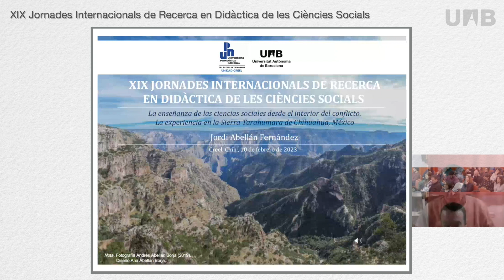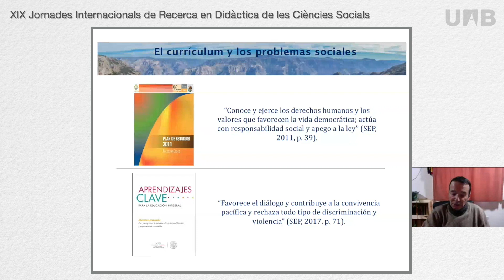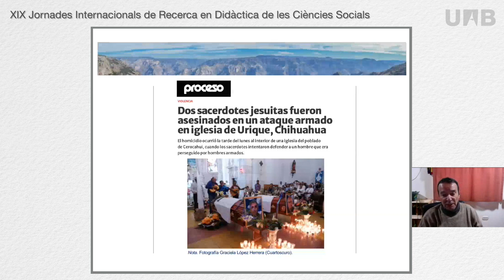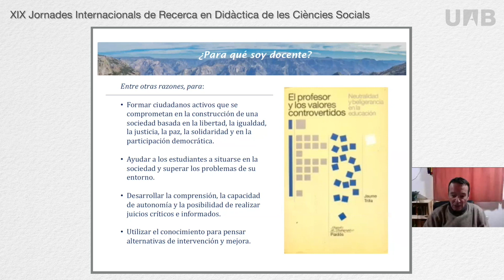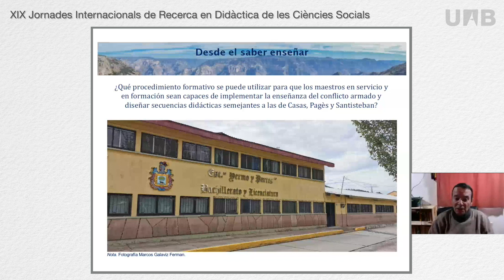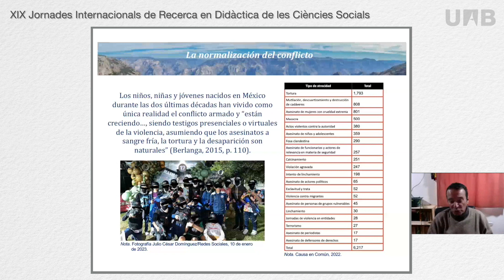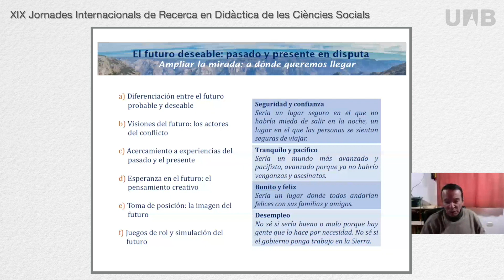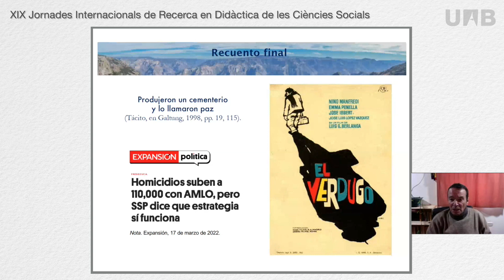La enseñanza de las ciencias sociales desde el interior del conflicto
Conferència “La enseñanza de las ciencias sociales desde el interior del conflicto. La experiencia en la Sierra Tarahumara de Chihuahua, México.” a cargo del Sr. Jordi Abellán Fernández de la Universidad Pedagógica Nacional del Estado de Chihuahua. Mèxic.

Presentación a cargo del Sr. Antoni Santisteban, professor de Didàctica de les Ciències Socials de la Facultat de Ciències de l’Educació a la Universitat Autònoma de Barcelona.

Conferència en el marc de les XIX Jornades Internacionals de Recerca en Didàctica de les Ciències Socials.

Exp. 1082.05/23 data: 10/02/2023